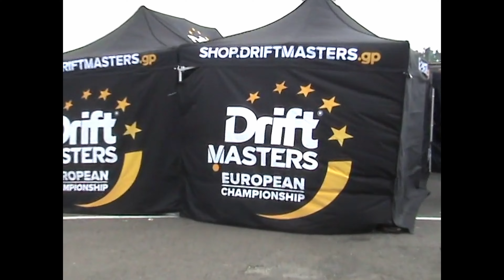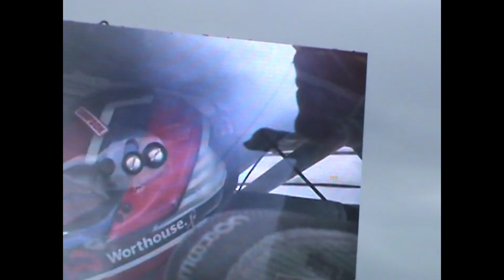Drift Masters Mondello Park